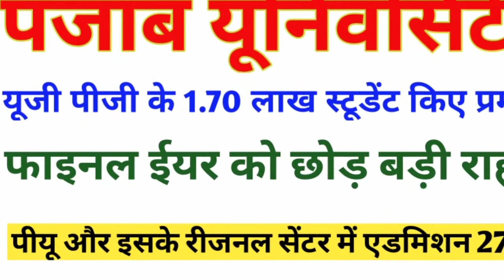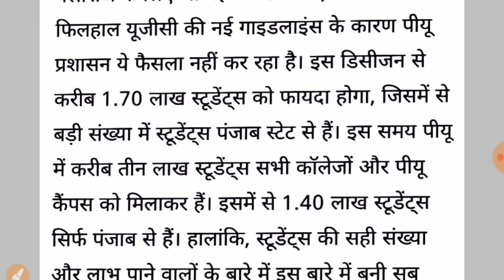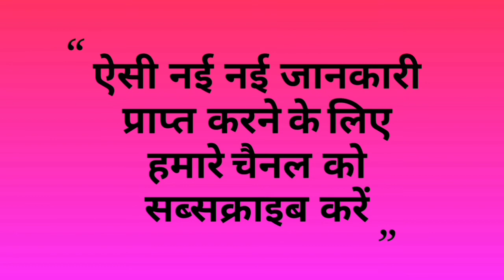Punjab University exams|Punjab University exams breaking news|Punjab University exam news 2020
hello students,

is video mai apko Punjab University exams ke bare mein Punjab University exam breaking news ki puri jankari dekhne ko milegi video pura dekhe aur channel ko subscribe bhi Kare dhanyvad